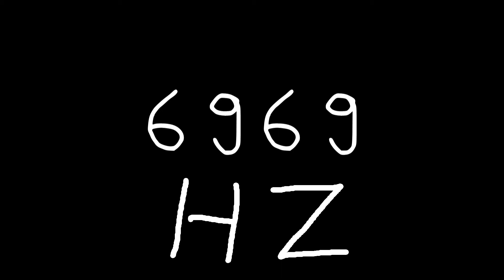6969 hz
Just sound.

chords
sounds
noise
tone
noises
tones
audio
wave
waves
sin
sine
sinus
sinoid
heart
heartbeat
resonancy